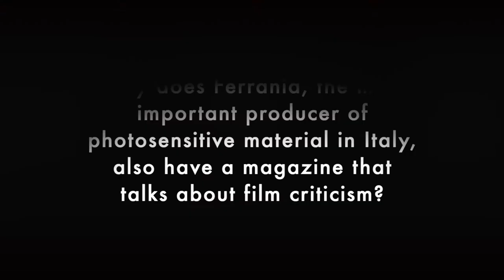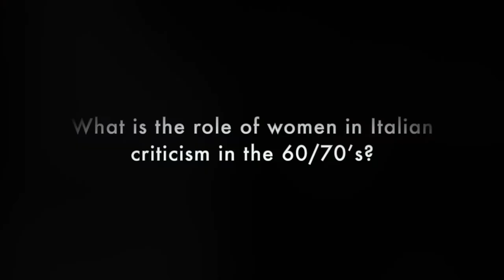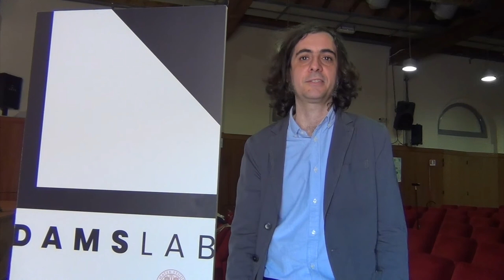Mediating Italy in Global Culture 2022 - Q&A with Jennifer Malvezzi , Paolo Noto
Summer School "Mediating Italy in Global Culture" - V Edition (Università di Bologna, May 23-28, 2022)
Jennifer Malvezzi (Università di Parma)
Paolo Noto (Università di Bologna)